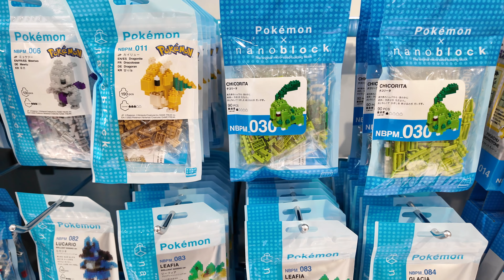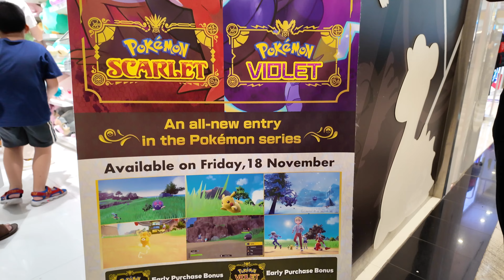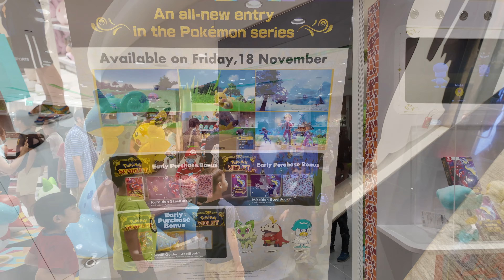Pokémon Retail Shop at Changi Jewel in 4K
This simple video, we will visit a retail shop in Changi Jewel, Pokémon Shop.
We will have a look around the shop and see what interesting products can be found there at the Pokémon shop.
Hope you all like this simple walkthrough video.